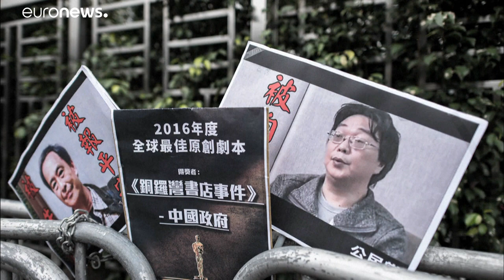La Suède demande à Pékin de libérer l'éditeur chinois Gui Minhai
Gui Minhai avait été condamné lundi en Chine à dix ans d'emprisonnement.